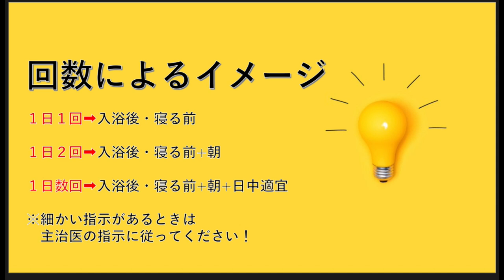【軟膏】クリーム剤をいつ塗ればよいのか？回数の話【なんこう】【塗り薬】【外用剤】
個別相談やここでは話にくい内容など

薬剤師が質問にお答えします
今回は軟膏
クリーム剤、フォーム剤、ローションなどの外用剤をぬるタイミングの話です

気軽に視聴していただければ嬉しいです

より詳しい薬の内容に興味があれば
運営しているホームページに是非遊びに来てください

運営ホームページ,my homepage blog
いなかの薬剤師, pharmacist in our country

このチャンネルのメンバーになって特典に参加しませんか？
なんでも健康に関することを質問出来るコミュニティです
あなたの特別な薬剤師なりますので宜しくお願い致します